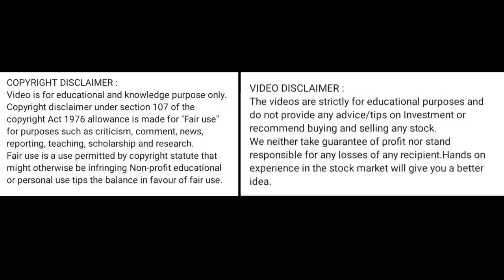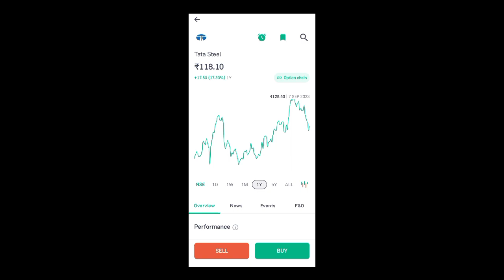tata steel share price today l tata steel share news today l tata steel share latest news today